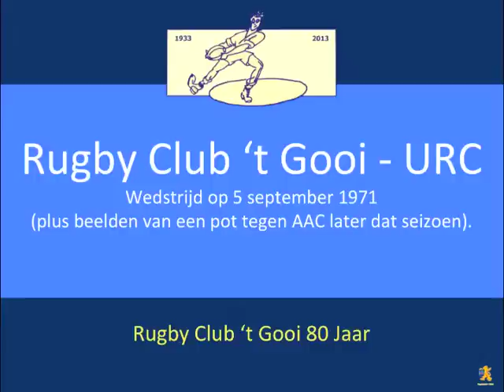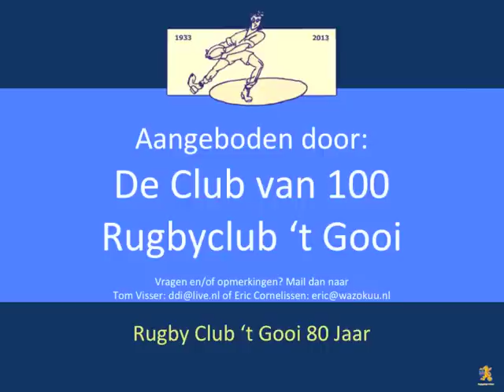RC 't Gooi - URC (1971)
Na de wedstrijd Gooi-dames vs. Gooi-heren, waarvoor de pers een dag eerder massaal was komen opdagen, werd op zondag 5 september 1971 de "normale" wedstrijd RC 't Gooi - Utrechtse RC gespeeld. De belangstelling was een stuk minder... We denken te herkennen: Paul Würster (met microfoon), Hans Walscheid van Dijk, Jack Heer, Chris Plat, Egbert Otten, Chris Veerman, Tibor Snelders. Wie komt er verder?
De fragmenten van de pot tegen AAC zijn niet bij 't Gooi opgenomen; zal dus wel in Amsterdam zijn.